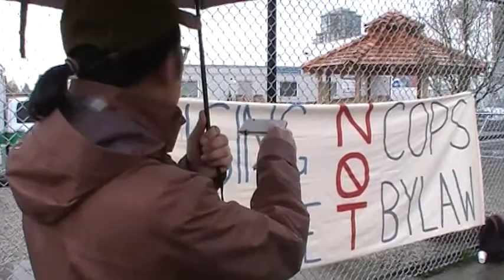Mike Ma: Why Still No Supervised Safe Injection Site in Surrey?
Dr. Michael Ma, of the Criminology Dept at Kwantlen Polytechnic University speaks on Surrey's continuing lack of a supervised safe injection site and the urgent need for this, with examples from other jurisdictions...